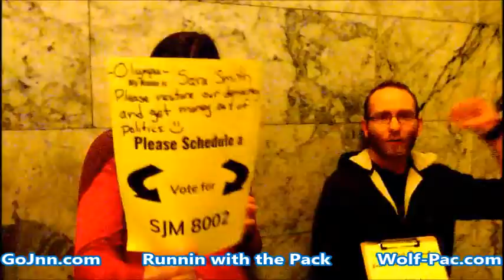Wolf-PAC Washington Howls in the Halls of Power in Olympia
Wolf-PAC in  Olympia fighting to level the electoral playing field and rid our elections of Big Black Dark Money from those Corporate "PERSONS".
We talk with people demanding to move the Wolf-PAC Bills out of committee and on to the Senate and House in Washington!

Follow the Wolf action at wolf-pac.com

Follow us at GoJnn.com